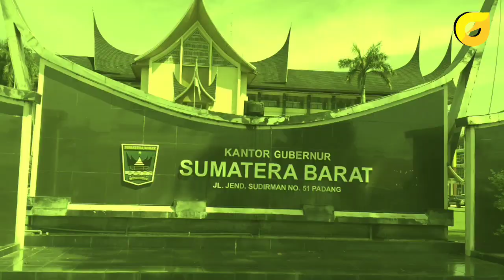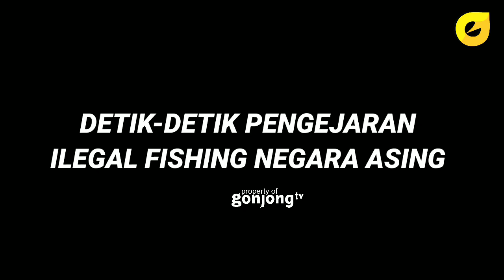DETIK-DETIK PENANGKAPAN KAPAL MALING IKAN ASAL MALAYSIA DAN FILIPINA